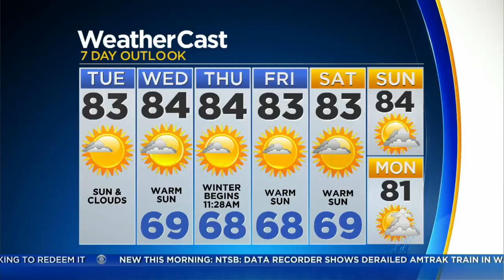CBSMiami.com Weather 12/19 6AM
Abundant sunshine. High near 83F. Winds E at 5 to 10 mph.